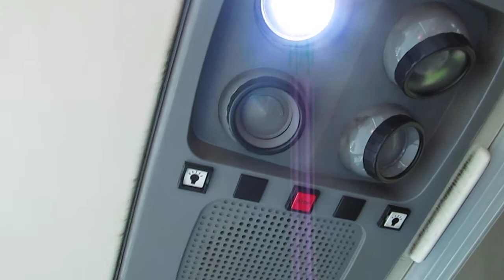NJT MCI D4000 #7847 on the 166 to NY (Inside, 2/2)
A ride on NJT 2002 MCI D4000 "Jersey Cruiser" #7847 on the 166 to New York Local via Boulevard East on Columbus Day; This is part 2 of 2.  Available in High Definition.